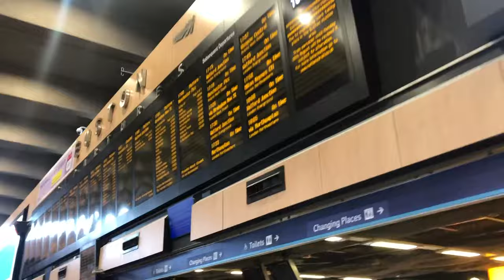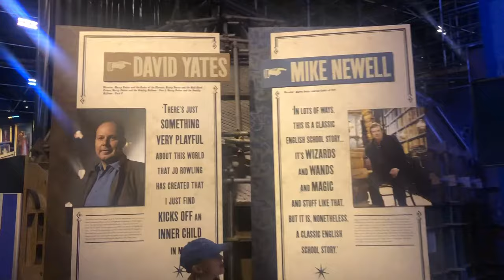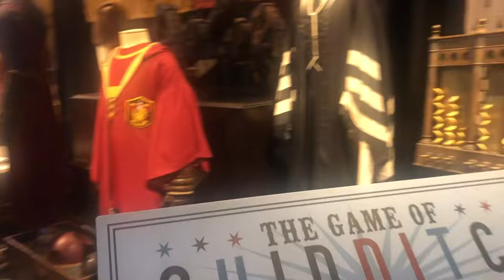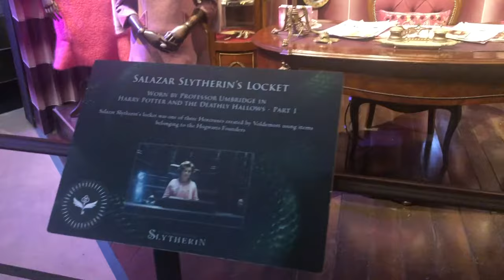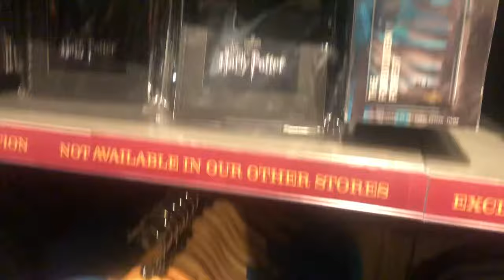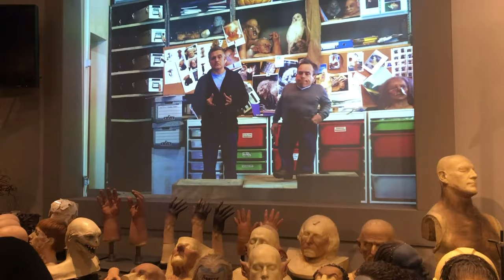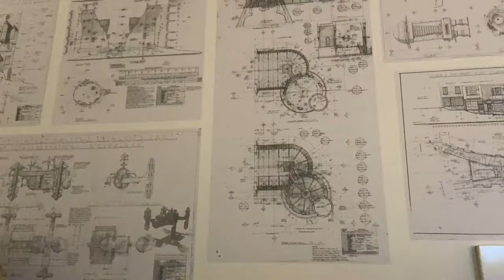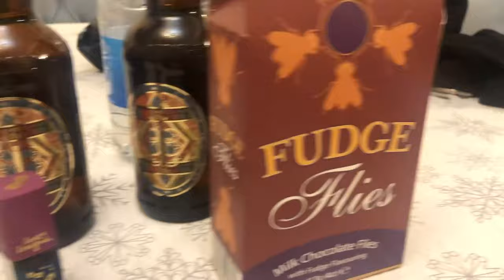Full Tour of Harry Potter Studios Celebration of Slytherin 2021 (Vlog 57)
Today we visited the Warner Brothers studio tour of Harry Potter. I take us round the entire tour and recorded as much as I could with the help of Jamie. We are not super fans and we don't know some names of the characters but we learnt a lot after. I apologise about the lighting as it was very bright in there, so the reflection did get in the way a lot. Leave a comment to let us know what you thought your best part was. Have a wonderful day everyone.